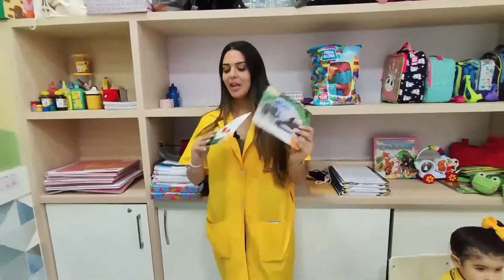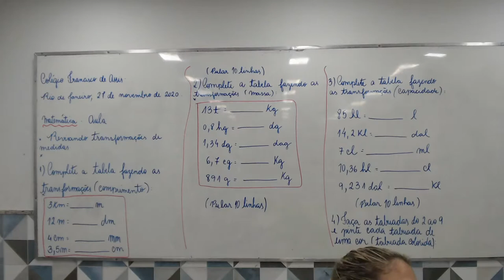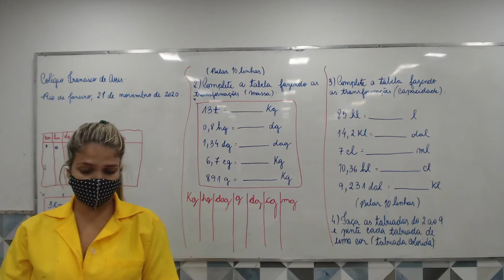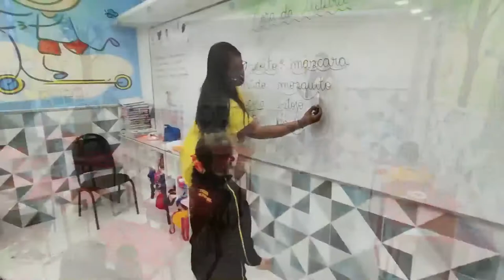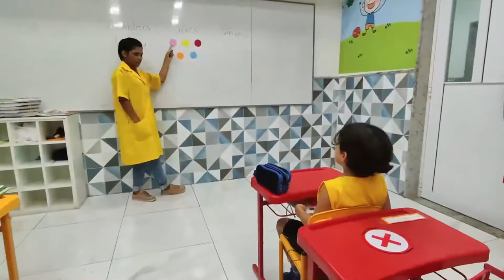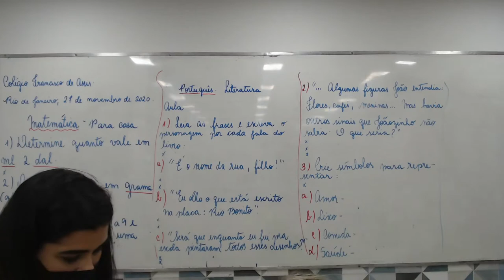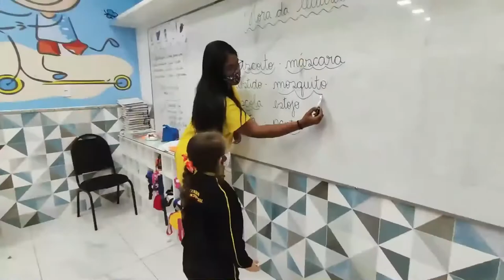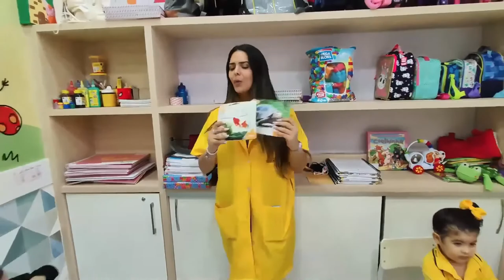401 | Professora Joshua Valois | 27/11/2020